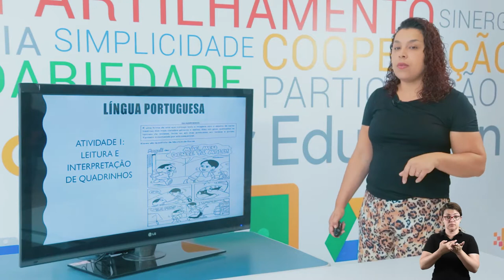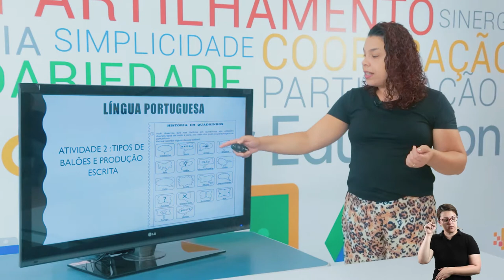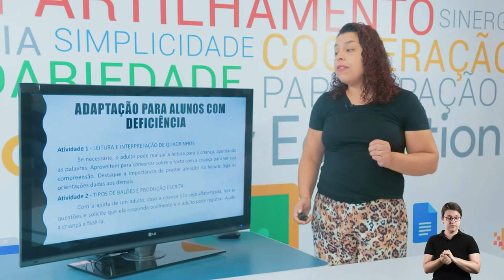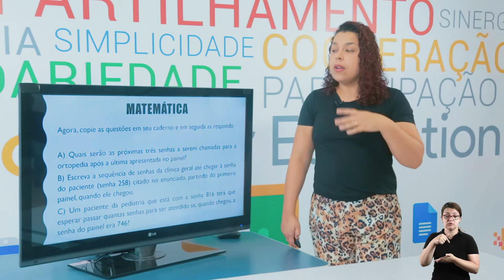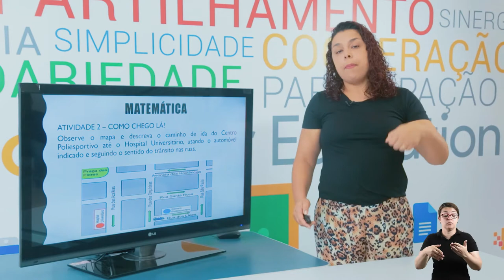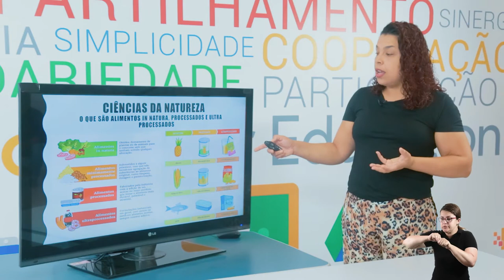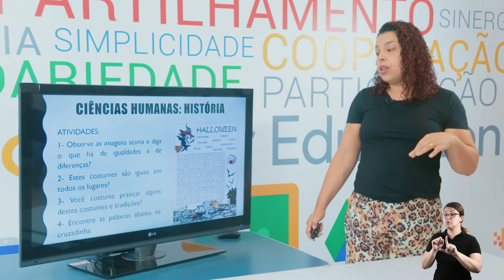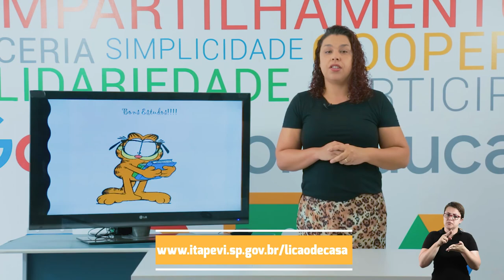LIÇÃO DE CASA 30ª VIDEOAULA PARA OS ALUNOS DO 3º ANO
Acompanhe a 30ª videoaula da Lição de Casa com a professora Elenice.

Boa aula!